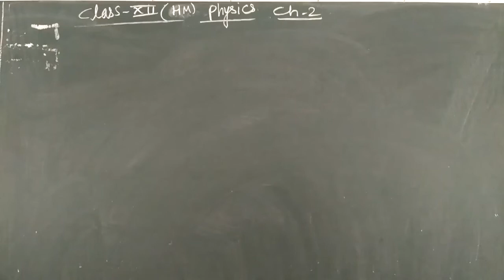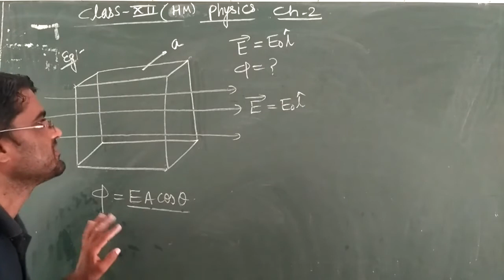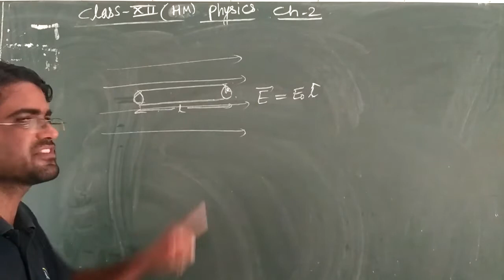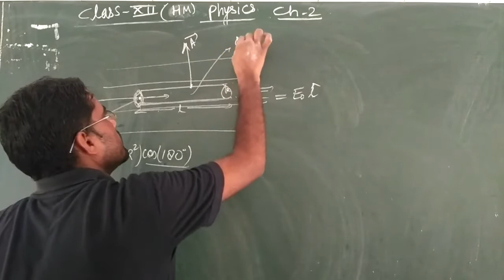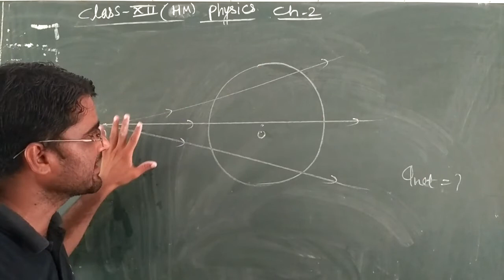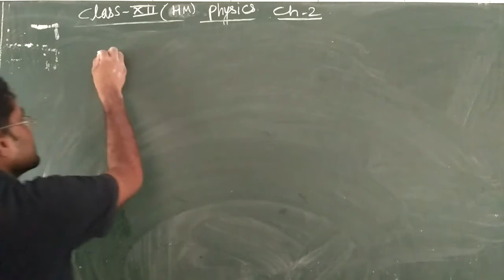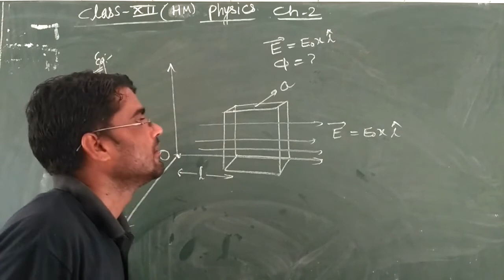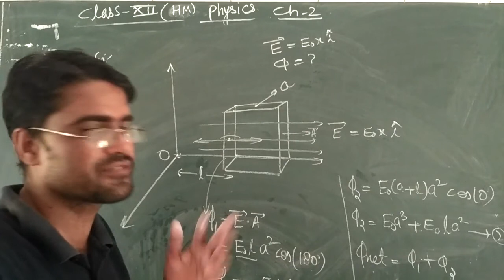CLASS -12 || 17/07/2020 || Electric Flux 1|| L-10